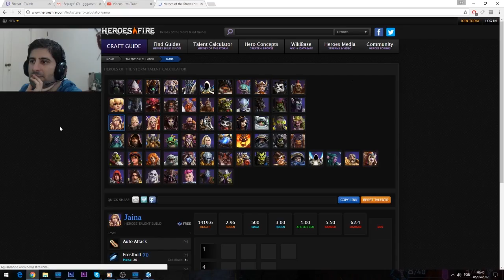Heroes of the Storm - Análise de Replay (HoTS) João Campos - Jaina, só faltando pinceladas (Brasil)